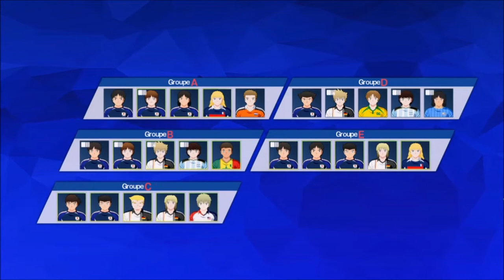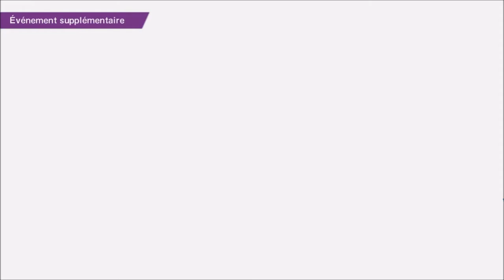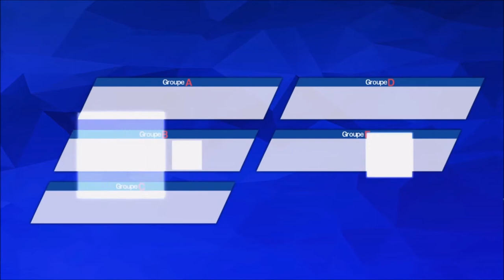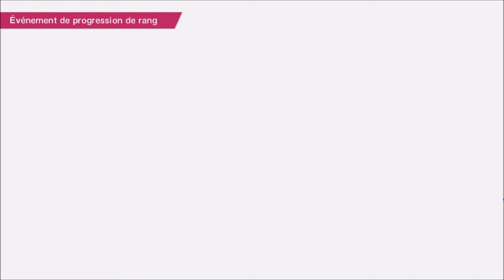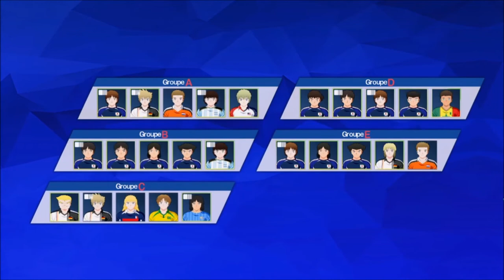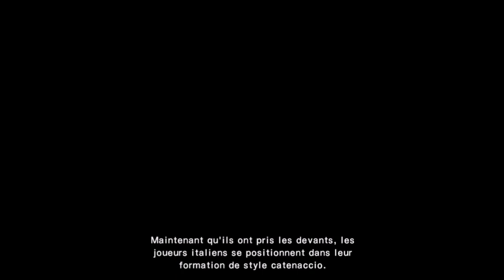[FR/Live] Captain Tsubasa épisode 3 : On commence les phases de poule .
Voici le troisième épisode du live sur le jeu Captain Tsubasa rise of new champions